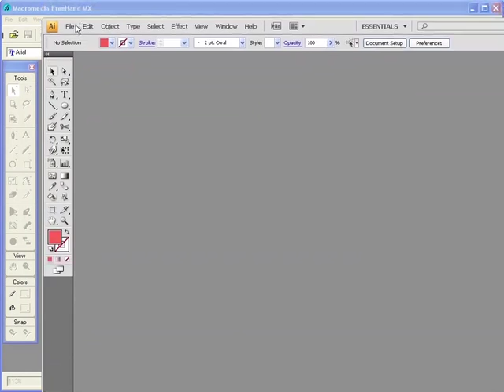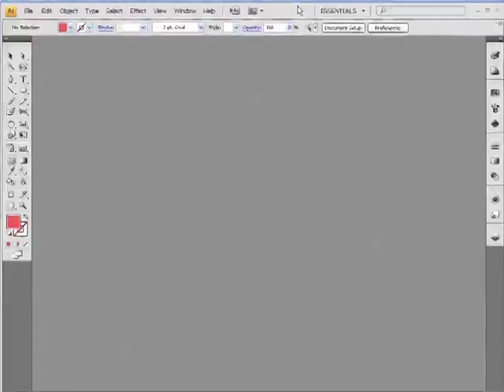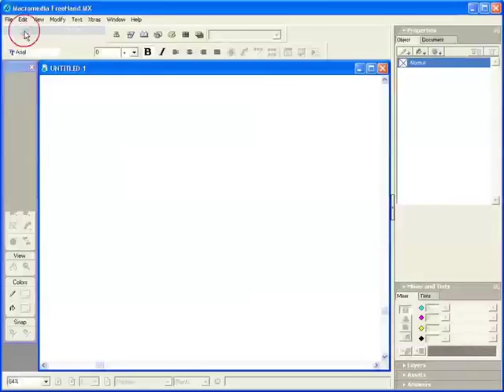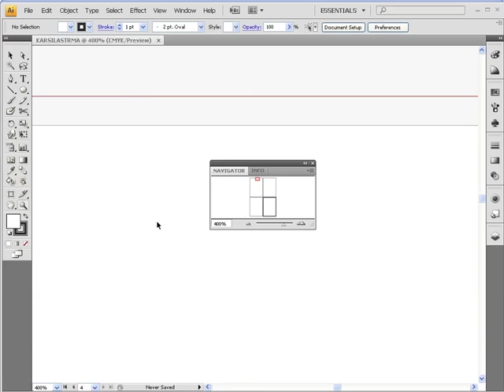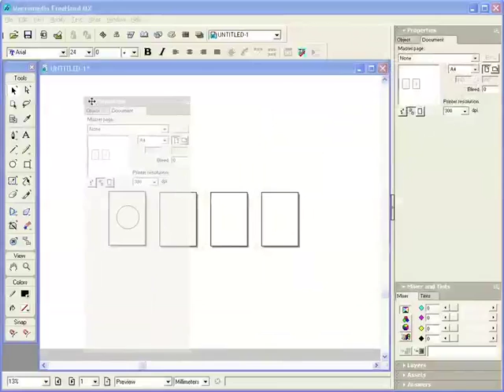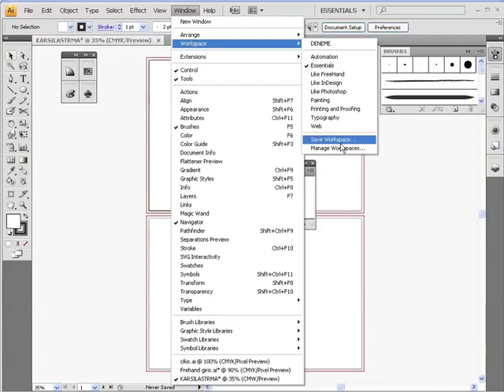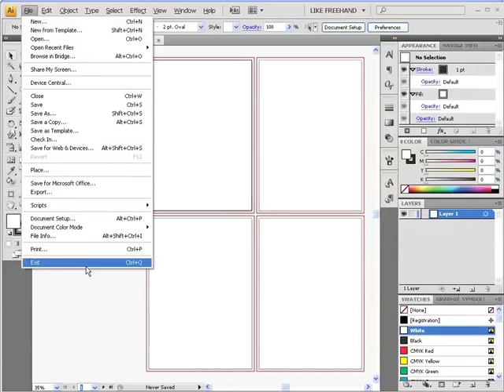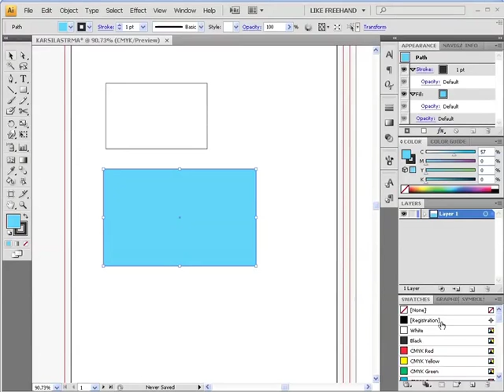Ceyhun Akgün'den Adobe ve Masaüstü Yayıncılık Video Dersleri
Farklı platformlar için içerik üreten, eğitimci ve danışman Ceyhun Akgün'ün hazırladığı ve açık paylaşıma sunduğu video dersleri izliyorsunuz.